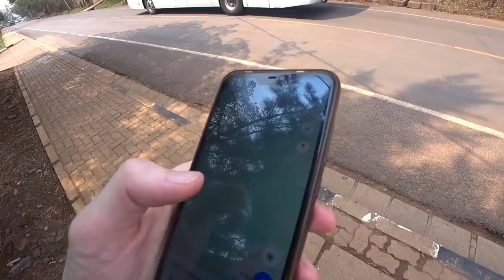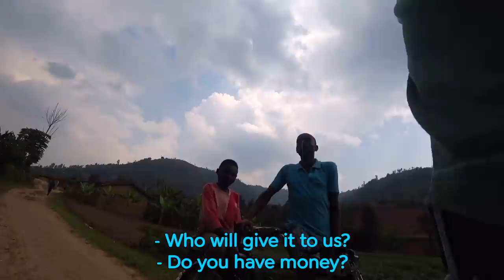I Bought Drinks For An Entire Village in Rwanda (#77)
It was time get out of the big city and explore Rwanda.  I was told that no matter where you go in Rwanda, it's safe, so naturally I decided to go to a town deep in the hills that no one had ever heard of.  I was hoping to find a local moonshine called Urwagwa, or Gwagwa, but it would be a challenge.  I would need to charm my way into the heart of the village.